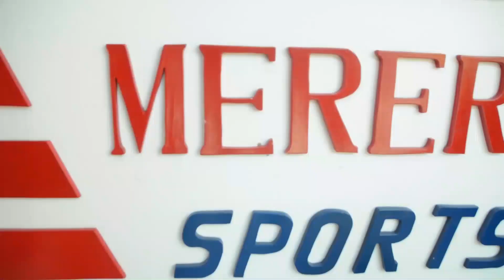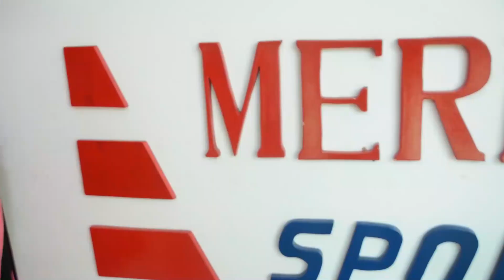MIKWARA YA STEVE NYERERE NA MADEE BAADA YA KUTOkA SARE NA SIMBA SC...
🔴Kariakoo Derby leo Novemba 11, 2021 moto unawaka, ni miamba miwili mikubwa ya soka nchini Tanzani inashuka dimba la Benjamin Mkapa, SIMBA SC VS YANGA SC, Mnyama dhidi ya Wananchi🔥🔥

Kama kawaida MpenjaTV tunakuletea Updates zote za uhakika na weledi, endelea kuwa nasi.